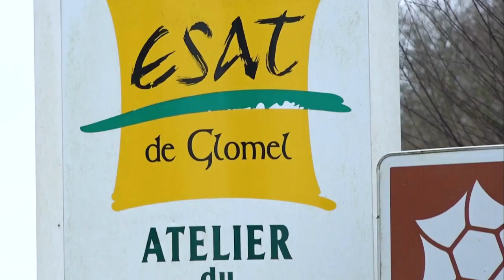ESAT de Glomel - L'atelier bois